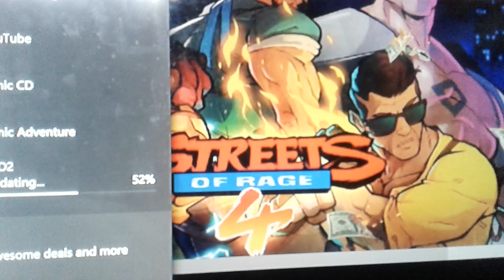Streets of rage 4 demo ?